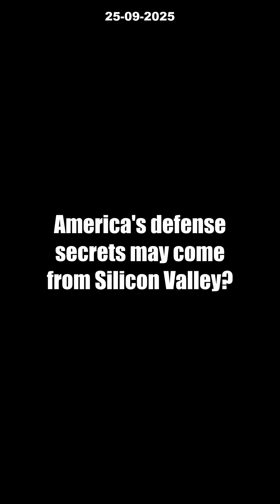7 INSANE Startups That Could SAVE the U.S. Military [China Threat?]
Could Silicon Valley be America’s secret weapon in the global power race with China? In this video, we reveal 7 INSANE startups that experts say could transform the U.S. military, outpacing even the biggest defense giants. Discover how AI, drones, and advanced munitions—crafted by agile startup teams—might be the true game-changers against rising threats from China.

With a $156 billion surge in military funding, the National Defense Strategy is pivoting to innovation, resilience, and rapid tech development to keep America ahead. But can startups really deliver the cutting-edge technology needed to stay on top? Find out why the future of warfare could depend more on bold entrepreneurs than on traditional contractors.